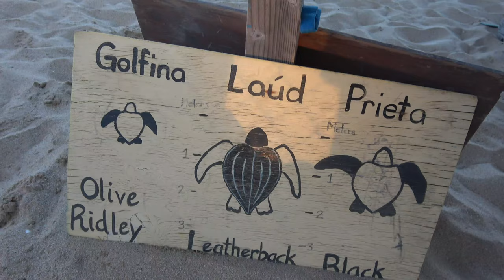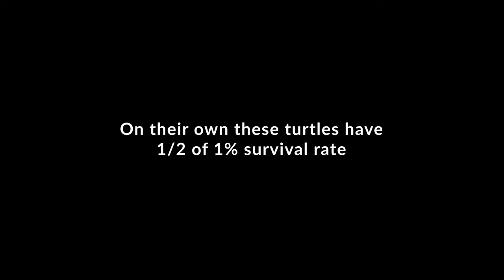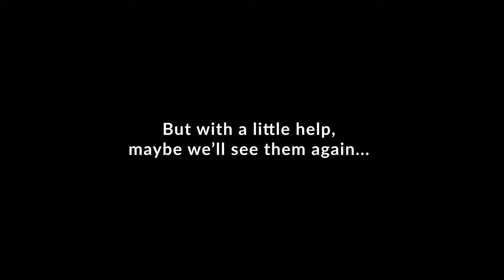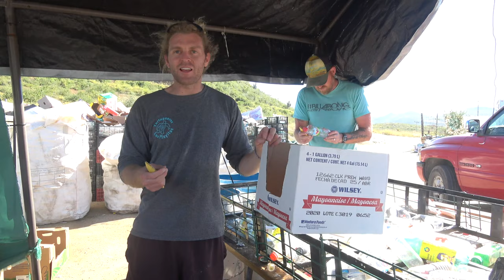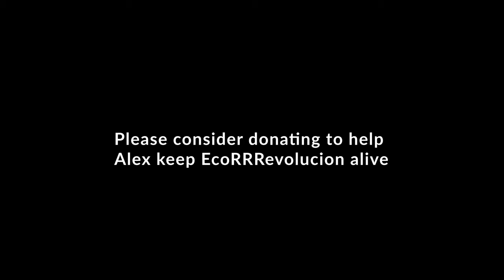CtW 72 // What to do in Todos Santos / Release Baby Turtles & Recycle Program // Truck Camper Living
One of the best things to do in Todos Santos, Baja is to release a baby turtle into the ocean. Tortugueros Las Playitas is a world-famous turtle rescue program responsible for helping thousands of turtles find their way into the ocean each year.

Every day there are upwards of 100 baby turtles released and you can be a part of that experience!

But don't overlook Alex and his one-of-a-kind recycling program, EcoRR Revolucion. While most towns and villages throughout Baja make little to no effort to recycle, Alex has made it his whole mission to help keep plastic out of the ocean and landfills.

Learn about these two awesome organizations and how you can plan to connect and serve them when you visit Todos Santos.